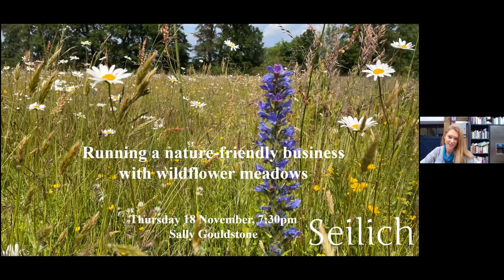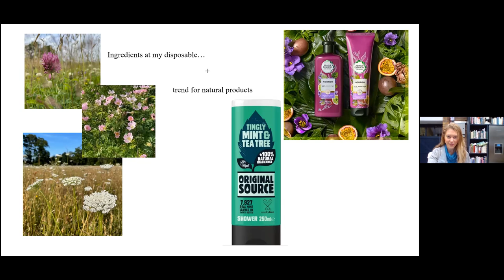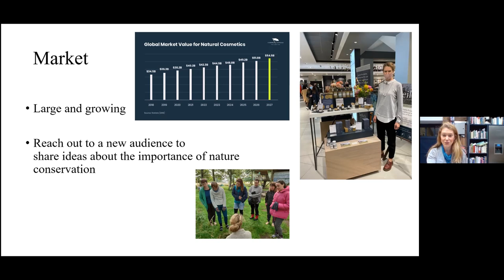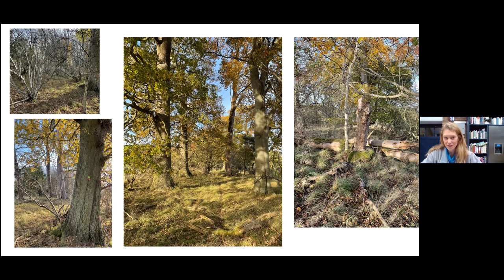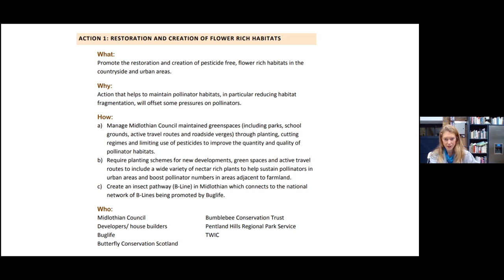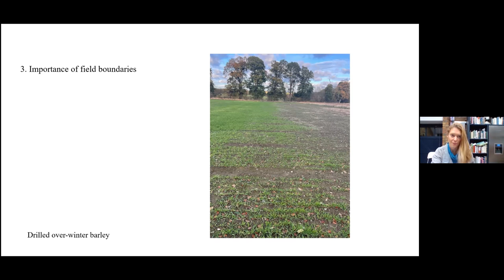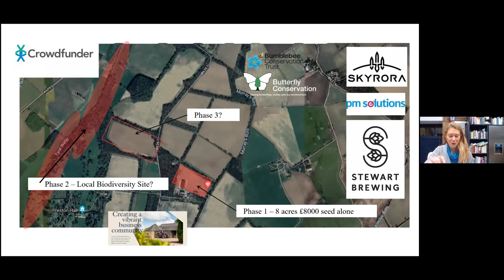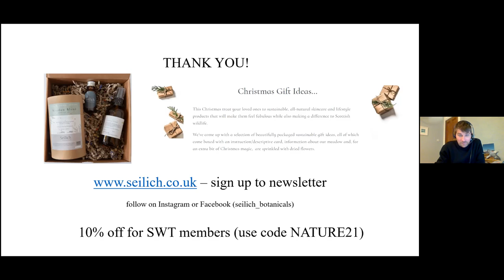Seilich - running a pro-nature business with wildflower meadows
Dr Sally Gouldstone talks about the wildflower meadows she is creating at Pathhead in Midlothian, and the uses to which she puts the flowers and herbs that grow in the meadows.

You can sign up to more Scottish Wildlife Trust events

to find out about the fantastic benefits of becoming a member of the Trust.